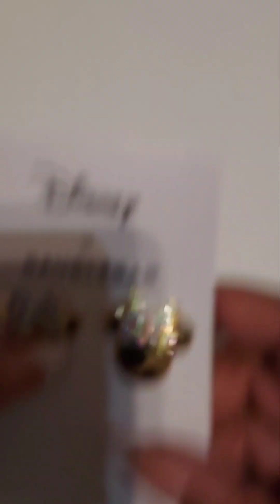Whatnot Jewelry Trunk Sale Pre Show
Sale starts at 6:00 pm you can always prebid on items on Whatnot.com lashondainspirations